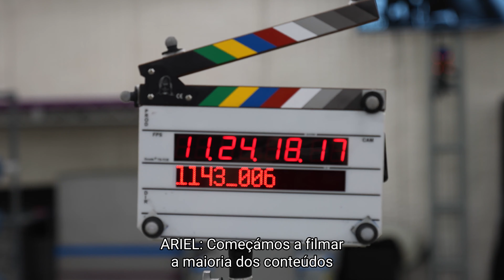God of War Ragnarök — Moldar a História | PS4, PS5 | PlayStation Portugal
Junta-te a nós nesta viagem aos bastidores de God of War Ragnarök. Ao longo desta série, vamos transportar-te pelos nove reinos enquanto observamos os bastidores do processo de criação nas várias áreas que dão vida ao God of War.
O primeiro episódio começa em Midgard. Nele falaremos de informações importantes sobre a história de God of War (2018) para nos prepararmos para God of War Ragnarök, que será lançado a 9 de novembro de 2022.

Descobre mais: play.st/GOWR

God of War é uma marca registada de Sony Interactive Entertainment LLC e das empresas associadas nos EUA e noutros países. "Marca da família PlayStation", "PlayStation", "logótipo de PlayStation Studios", "PS4" e "PS5" são marcas registadas ou marcas comerciais da Sony Interactive Entertainment Inc.